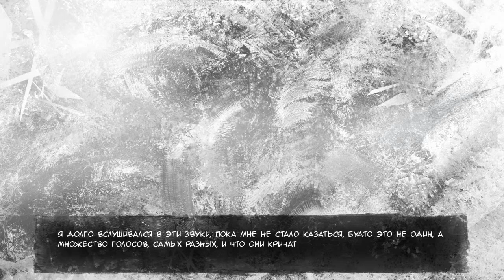НАЧАЛО ЗАЙЧИКА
«Зайчик» — визуальная новелла в жанре ужасов по мотивам одноимённого рассказа Дмитрия Мордаса. Действие истории происходит в тихом ничем не примечательном посёлке, окружённом со всех сторон лесом. Здесь вдруг начинают пропадать дети, и главный герой — недавно переехавший сюда шестиклассник — невольно оказывается свидетелем и участником кошмарных событий.
Всё засыпает с приходом зимы, но этот лес не спит. Что-то бродит по его заснеженным тропинкам, следит из-за чёрных деревьев и забирает то, что ему причитается. Оно оставляет после себя лишь странные слухи о голосах, зовущих из чащи, о лицах, заглядывающих в окна, о странных следах на снегу... и фотографии детей на объявлениях о пропаже.
Наши контакты ( есть товары в группе )